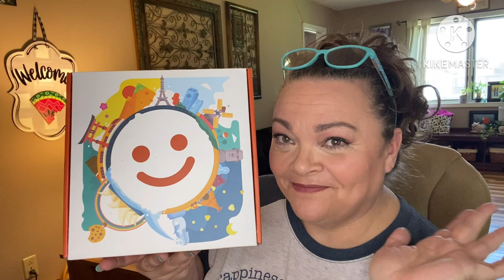MunchPak + $5 off June 2023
Friend mail !!!

1. entries that don’t comply will be disqualified.
2 YouTube is not a sponsor of my contest and viewers must release YouTube from any liability related to this contest.